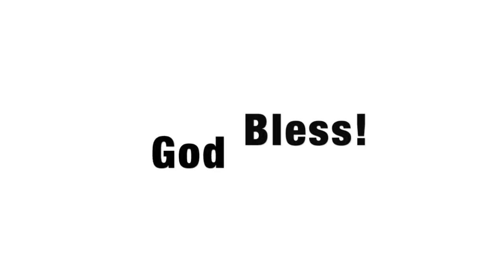Feminists are Occultists with Dr. Carrie Gress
Thank you, Tim Flanders for allowing me  (Angela) to repost this interview.

Angela sits down once again to talk about the genesis of feminism and the deep roots of occultism that exist within the movement.

Learn more about Dr. Carrie Gress and buy her books

Star of the Sea Gifts

By shopping at Our Lady's Closet and Star of the Sea gifts and using my code, you support Integrated. Thank you!

Let's get Integrated!